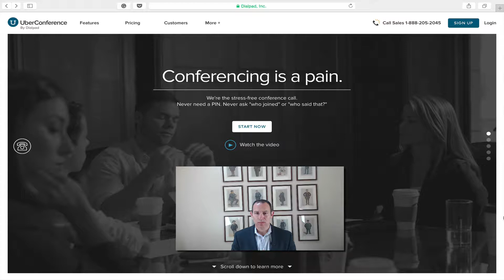Jon's Business Tip of the Day! Make Conference Calls Painless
Save time and grow your business with Uber Conference